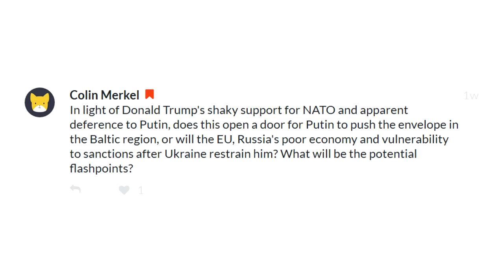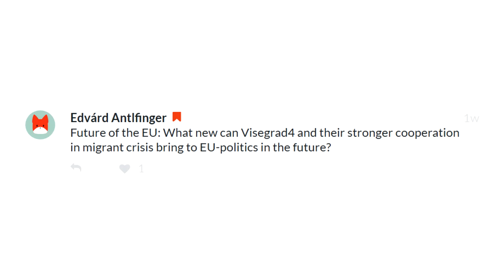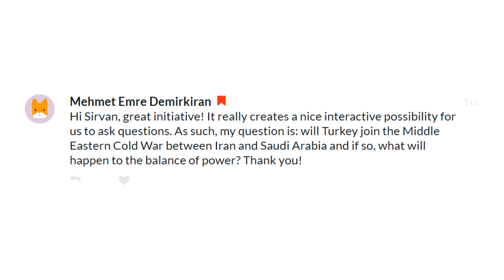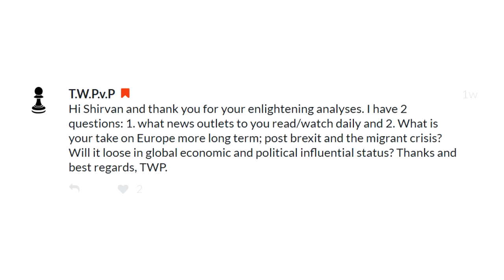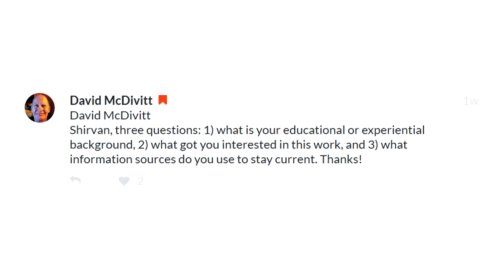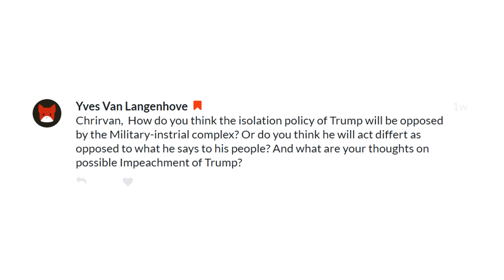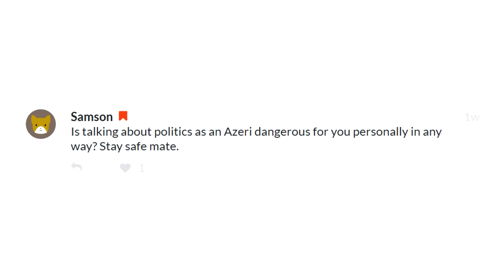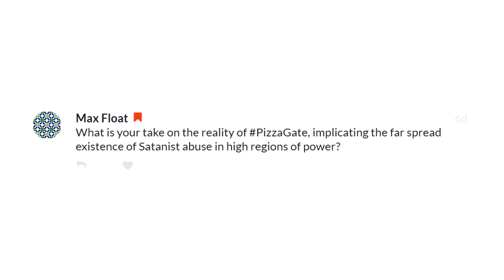Q&A on CaspianReport